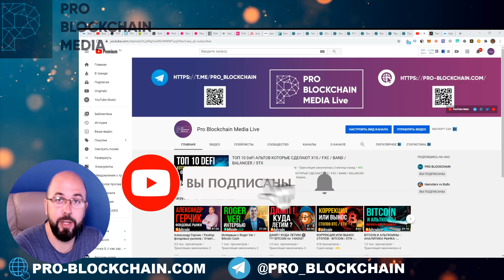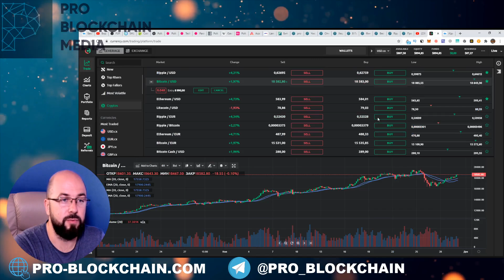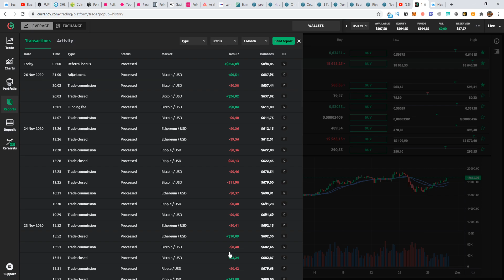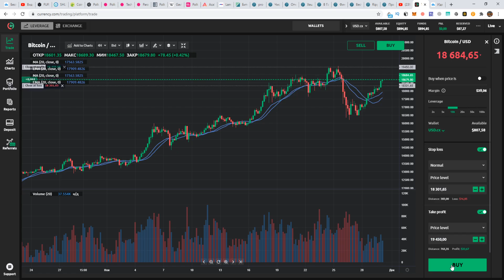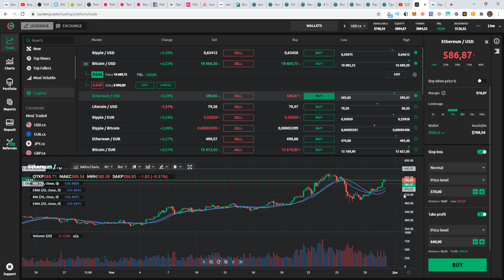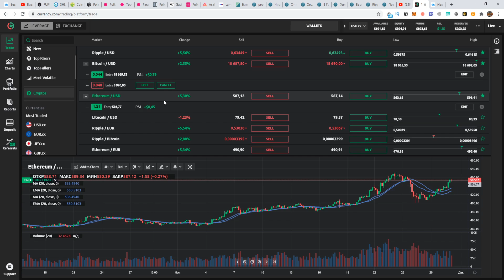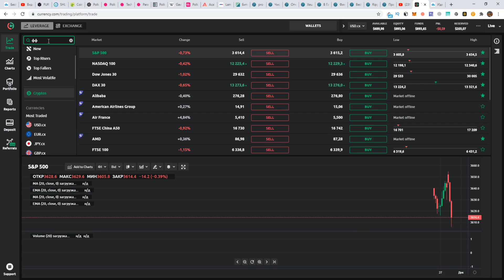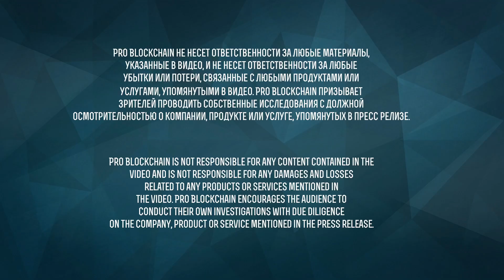BITCOIN ПО 19500$ - НОВЫЙ UPTREND - РАСТЕМ ! APPLE LONG - ТОРГУЕМ НА CURRENCY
✅Важные ссылки!